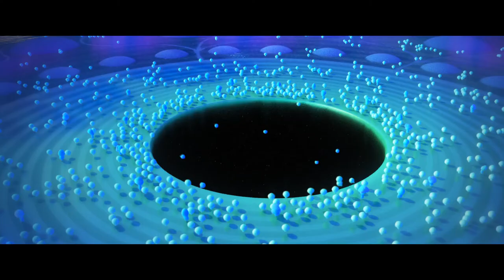The art of Soul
Directed by Pete Doctor and co-directed by Kemp Powers.

Produced by Pixar Animation Studios.